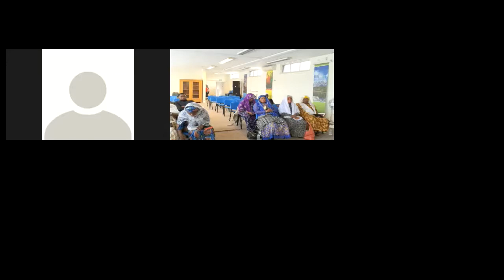DELIGHT IN THE WORD OF GOD, ELDER DOMINIC GH